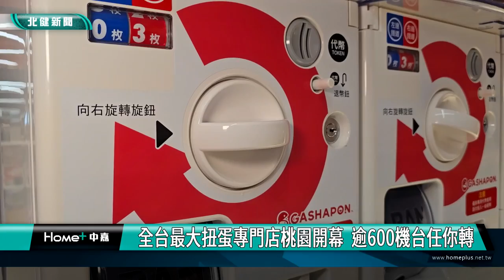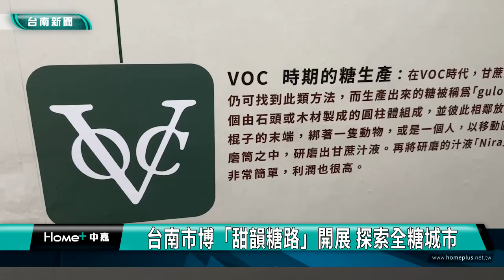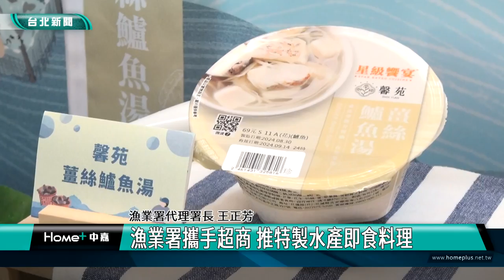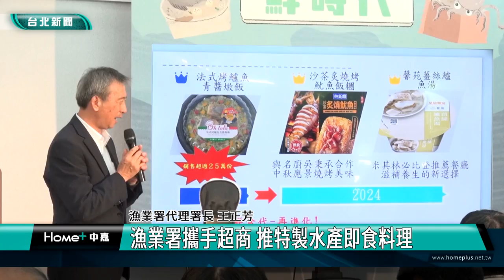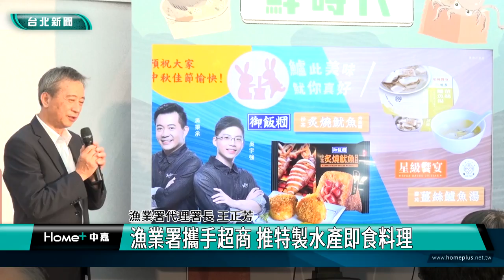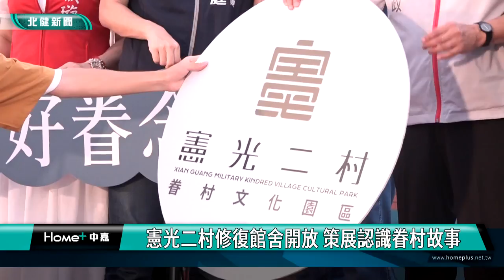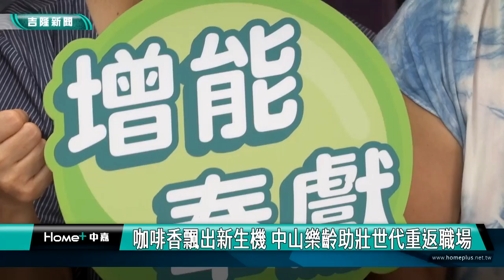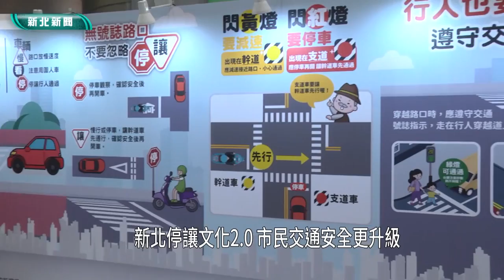中嘉新聞1130914 中嘉週報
中嘉新聞週報-20240914

臉書追起來
Home 中嘉- 吉隆有線電視

趣聞不漏接
吉隆官網(中嘉新聞)

喜歡看電視?